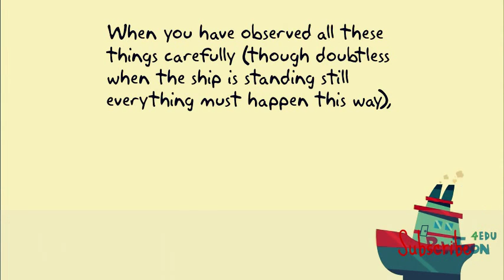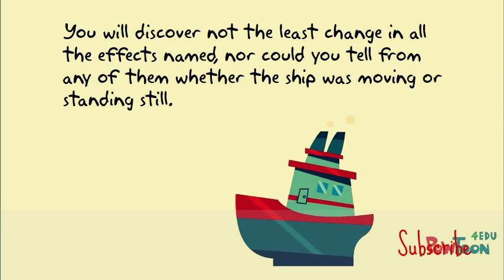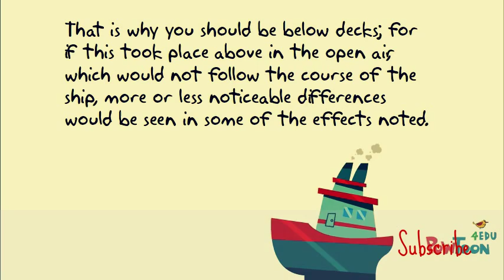Galileo's Ship Experiment